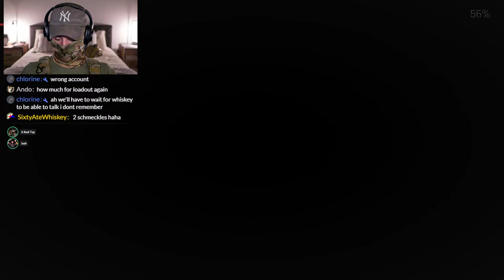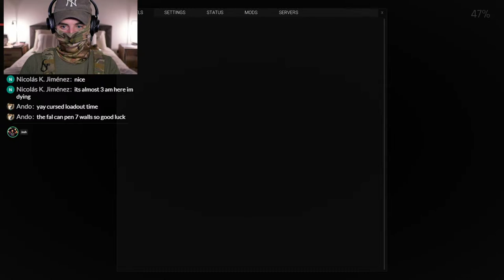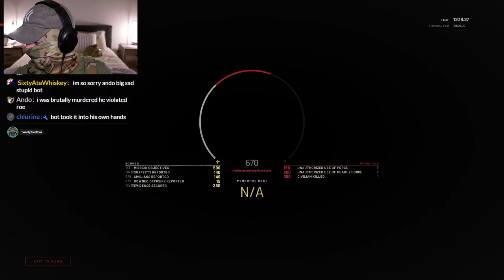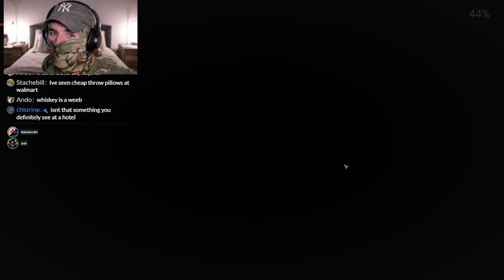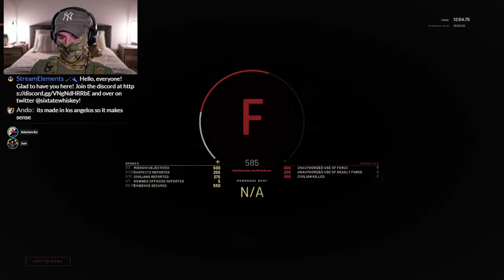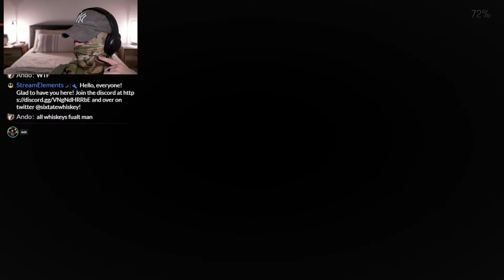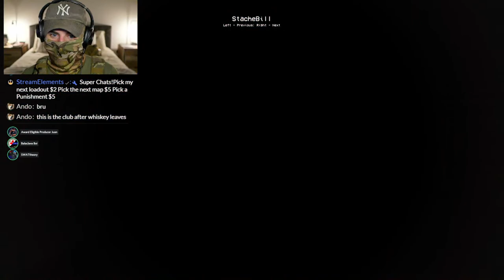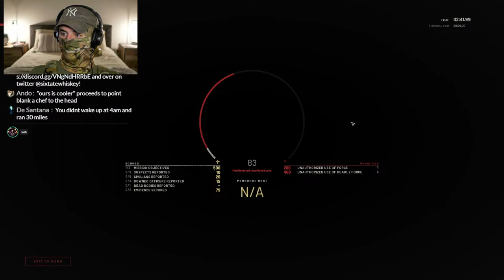Adam Update RON (where everything goes wrong) ft. @OnlyCops @ 1930 CST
How many technical issues will we encounter today?
I'm an Officer, I'm a medic, and I’m a gamer.

Latest tipper!

Welcome our newest sub!
TyMac

And newest discord member!
.sketchyman♯0

My gloves
De balaclava

GPU Radeon 5700 XT
CPU Ryzen 5 5600X
Power Supply

MOD LIST 2023 (All Through nexus Mods):

Attachments & Changes:
HOLOSUN AEMS x HM3X
Gunfighter_Improved_2_All_In_One
Tappy
Everything Unlocked
Console Unlocker - Camera Mod
In Game Menu
SIG MCX Virtus

Maps:
The Patriot Motel
The Children Of Taronne Tenement Remaster
St. Michael's Medical Center Remaster
Heritage_5_Legacy
Golden Goose Casino
Foodwall Beta V4
Duplessis Diamond Store Remake
Catacombs